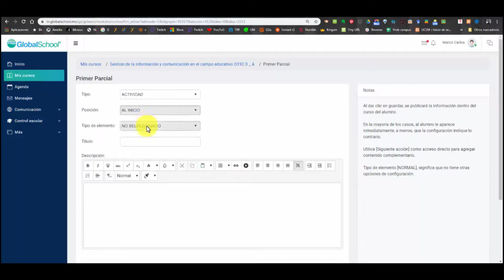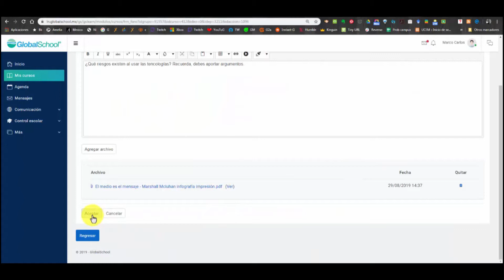Tutorial 5: Crear Foro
En este tutorial se ilustra cómo crear un foro de discusión como actividad de aprendizaje.